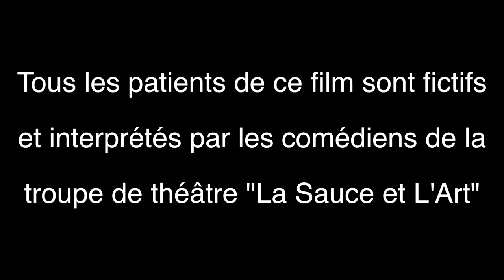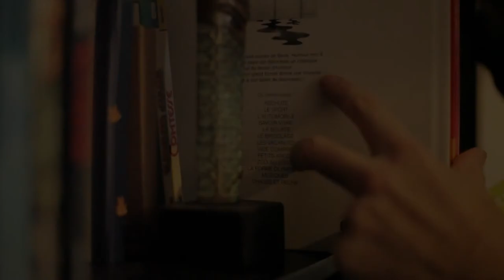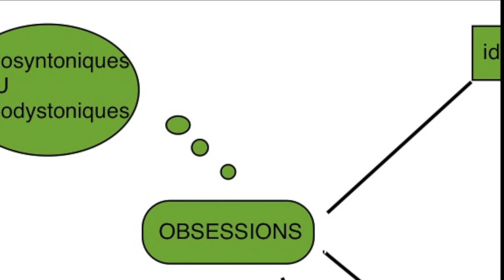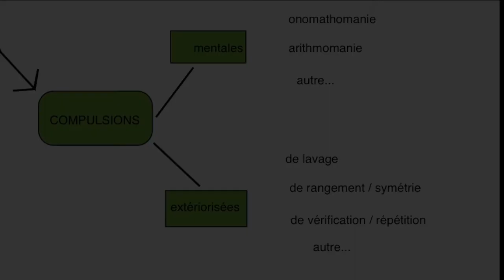Sémiologie psychiatrique : Vidéo 1, les TOC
AESP, l'Association pour l'Enseignement de la Sémiologie Psychiatrique réalise des vidéos didactiques à l'usage des étudiants en médecine.

La première vidéo traite du TOC, le Trouble Obsessionnel Compulsif.